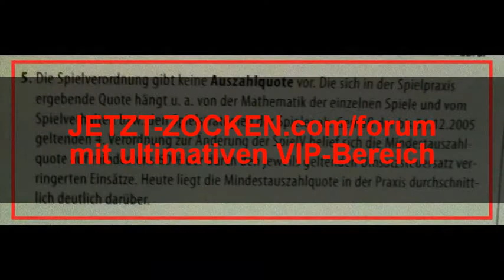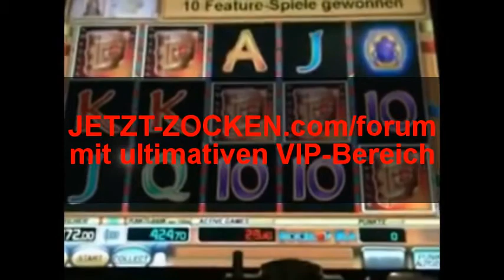5 BÜCHER LIVE - NOVOLINE - BOOK OF RA